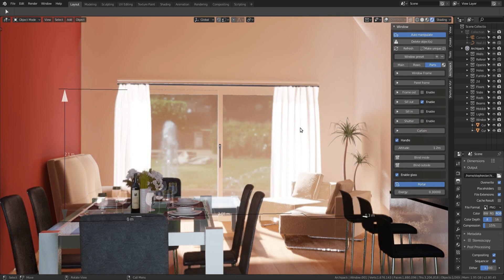Archipack 2.0 tutorial: Curtains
Curtain generator (cloth based simulation)
Require Archipack 2.0.1